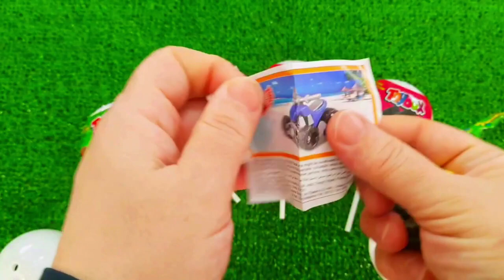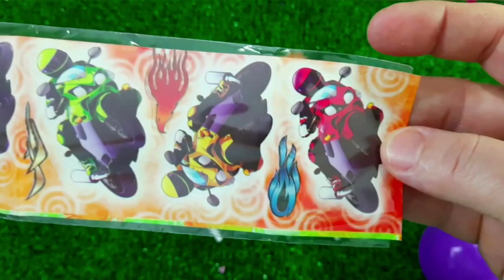7 Rainbow Satisfying Video, DIY How to make Rainbow Slime Candy Baby Shark Kinetic Sand Cutting ASMR